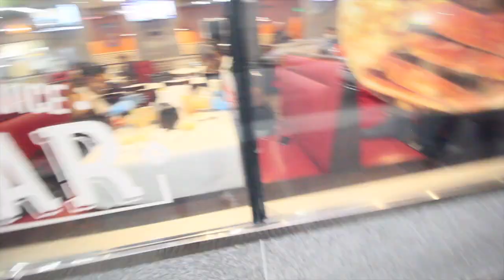New Orleans Vlog Part 1 | MUCKER GANG